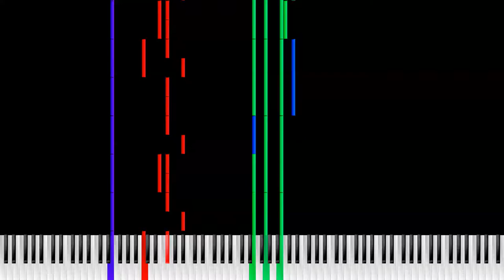[MIDI REMIX] Object Invasion (2016, Episode 6) Intro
I made the original MIDI in September 2018, man I feel old.
Software Renderer: Zenith
Soundfont: GeneralUser GS